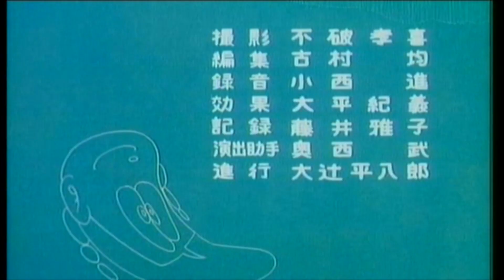Sally la Brujita (1966) cierre 2 español latino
Historia de una pequeña princesa del Reino Mágico de Astoria y sus amigas en la tierra (Yoshiko y Sumire) . Ella usa la magia para ayudar a las personas, pero oculta a todos el hecho de que en realidad es una bruja.

 El creador (Mitsuteru Yokoyama) se basó en la serie estadounidense Bewitched, ademas fue muy popular en su país.

Director: Osamu Kasai
Nº de episodios: 109 episodios
Al aire: dic. 5, 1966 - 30 de diciembre de 1968